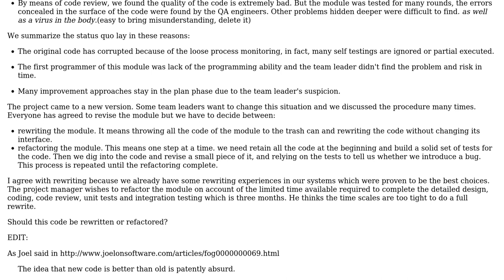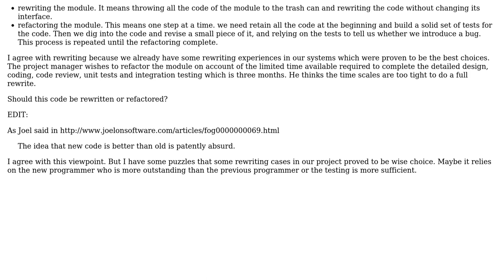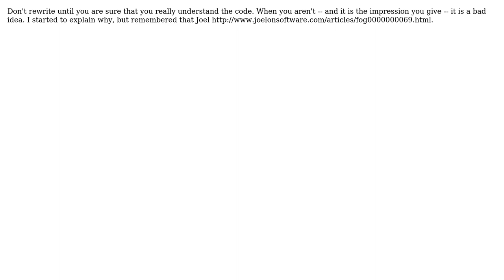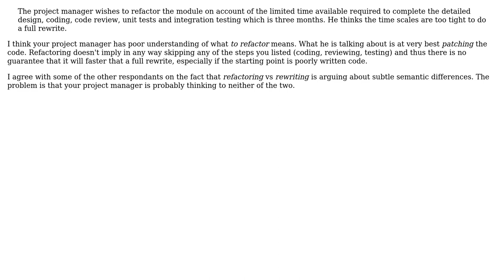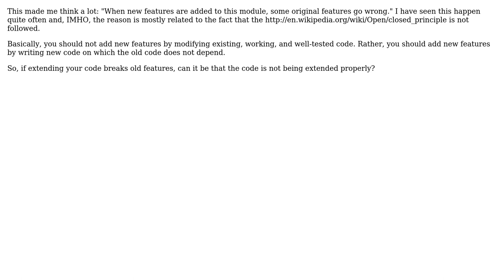Software Engineering: Should this code be rewritten or refactored? (8 Solutions!!)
Software Engineering: Should this code be rewritten or refactored?

With thanks & praise to God, and with thanks to the many people who have made this project possible! | Content (except music & images) licensed under CC BY-SA | Music | Images & others | With thanks to user Steven Mou user S.Lott user mac user Giorgio user erturne user Edward Strange user Carl Manaster user Ben Voigt user AProgrammer user Ando and the Stack Exchange Network Trademarks are property of their respective owners. You are responsible for your own actions.